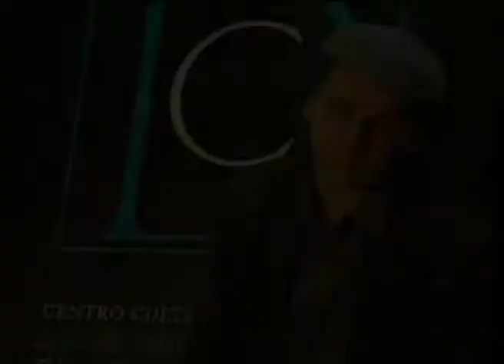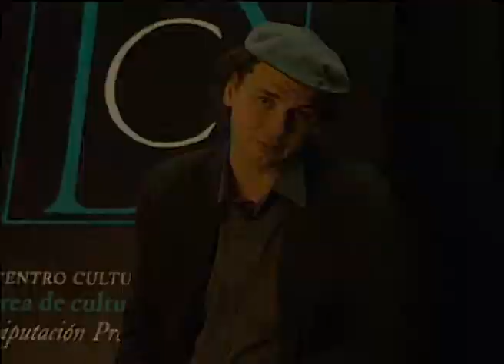José Luis Guerín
"La televisión es absurda, hay en ella una disfunción entre forma y contenido", "Hay un hartazgo de las técnicas narrativas, el mejor ejemplo es el cine actual de Holywood", "A veces me es más fácil distinguir entre un cineasta que hace filmografía y el que hace películas".